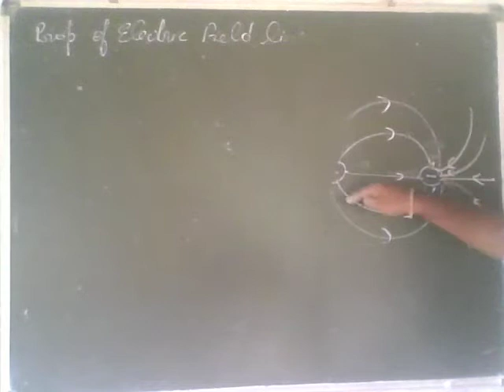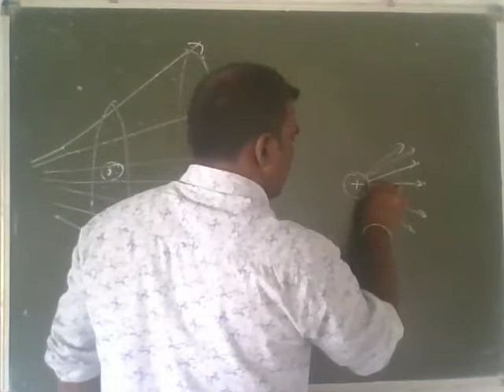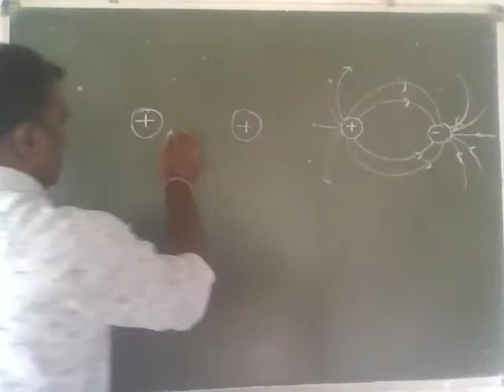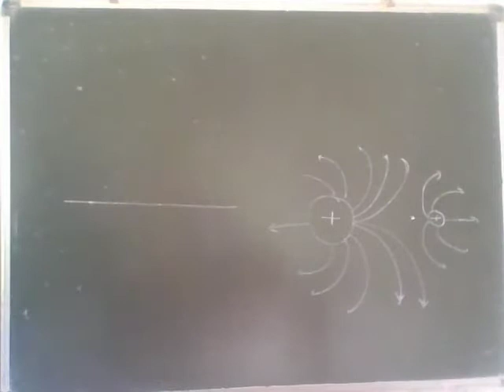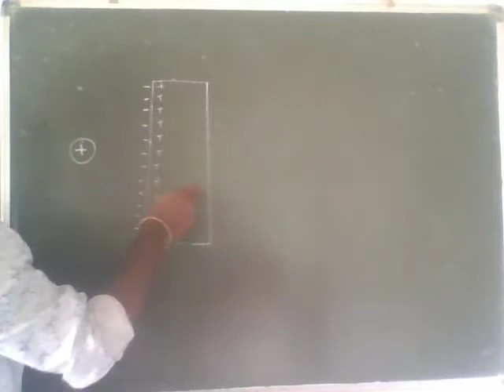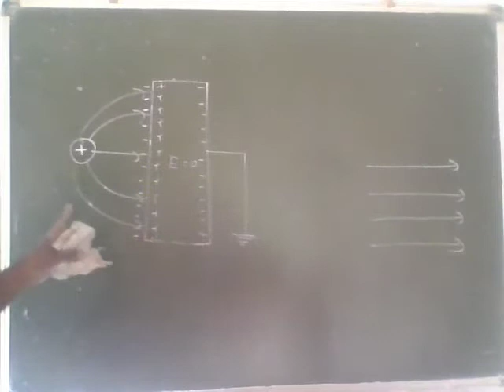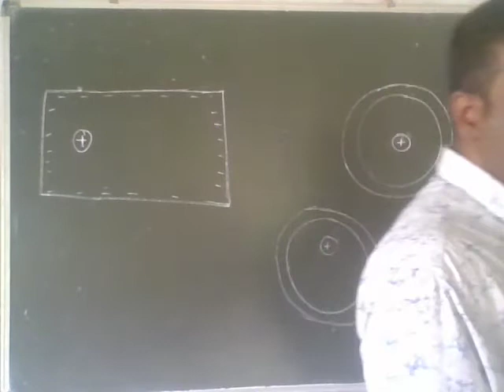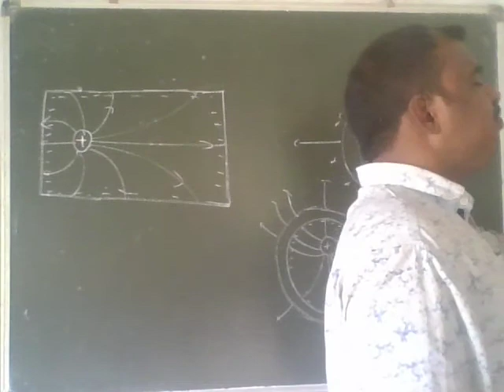Electrostatics Electric field and electric fileld line.(8.04.21)